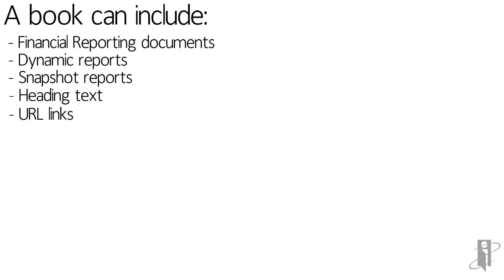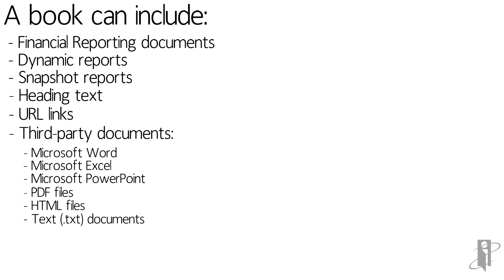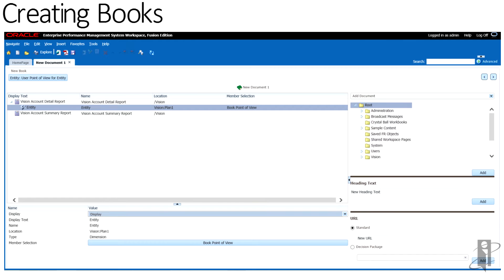Creating Books in FRS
interRel presents Look Smarter Than You Are with Oracle Hyperion Financial Reporting Studio: Creating Books.

Dyana Karcher